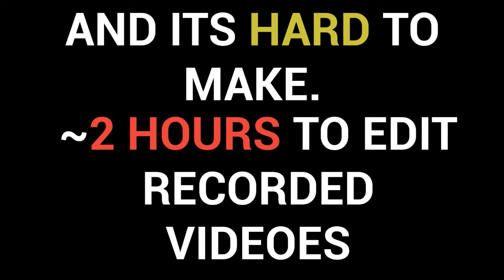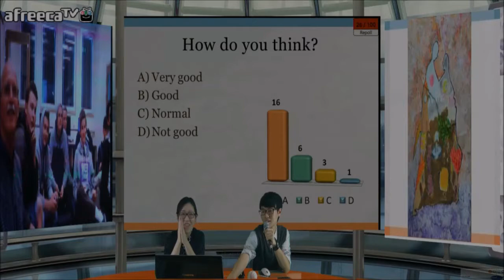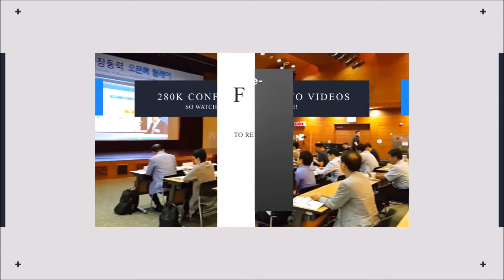iStudio brings a new way of Presentation over Smart World,MOOC, Flipped Learning